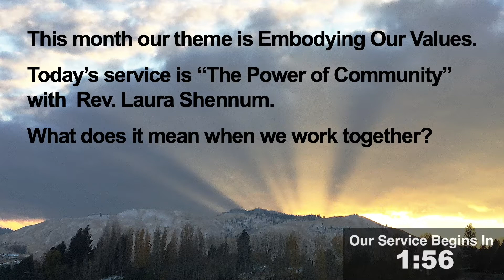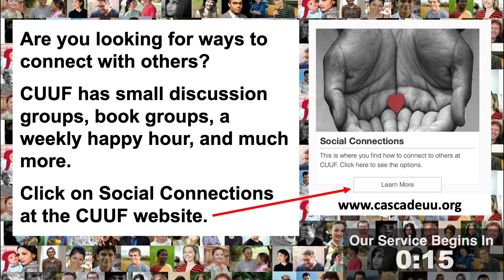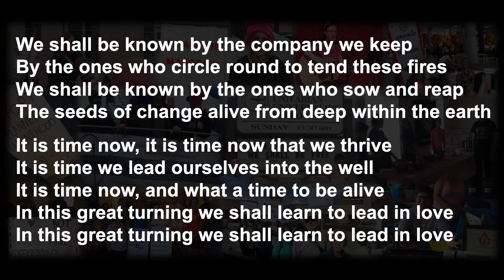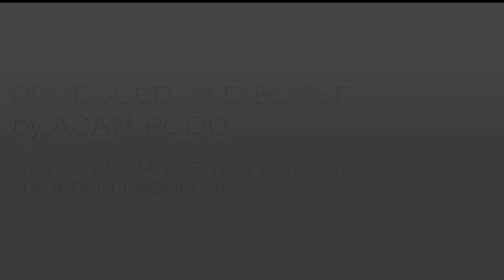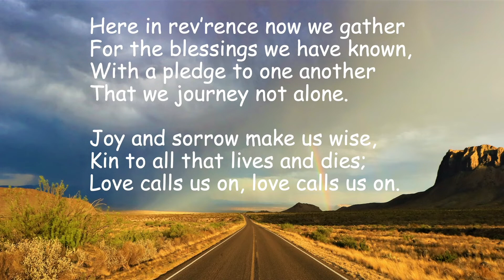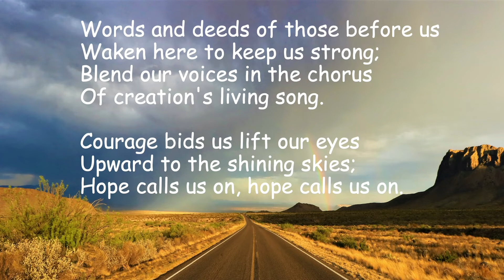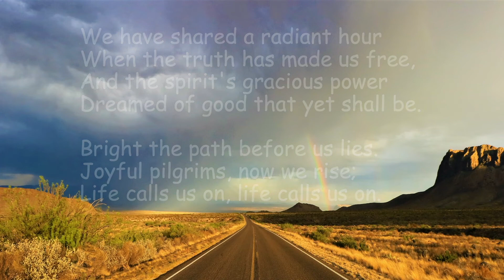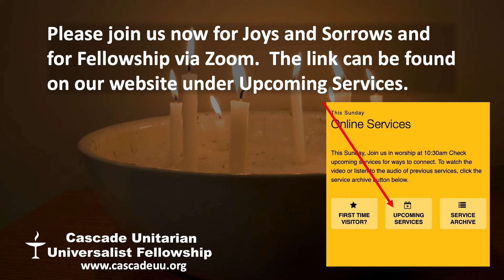The Power of Community